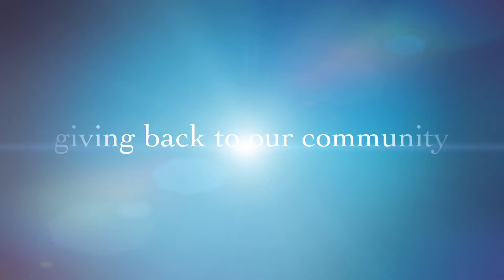Harleyboyz & Girlz Cleveland